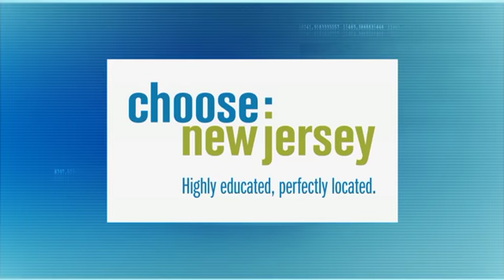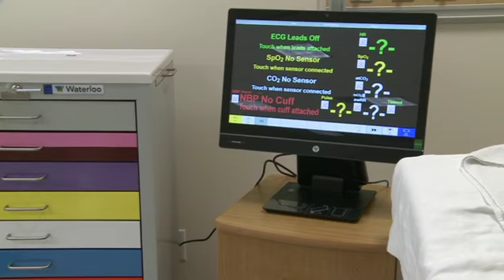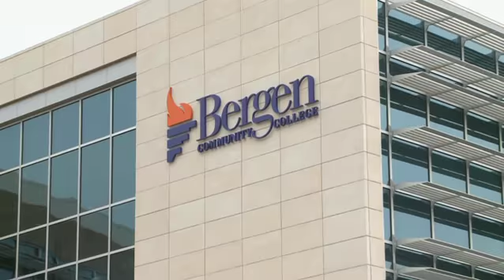Innovation in Healthcare from Bergen Community College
Steve Adubato goes on-location to Bergen Community College’s new Health Professions Integrated Teaching Center to talk with students, faculty and staff about the changes in the healthcare profession as well as the benefits of using simulation labs to learn procedures.